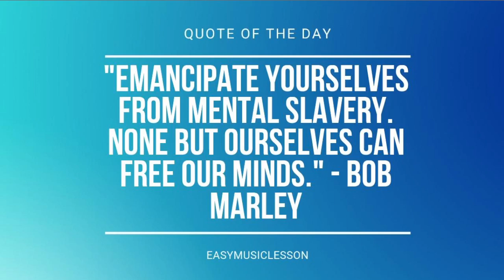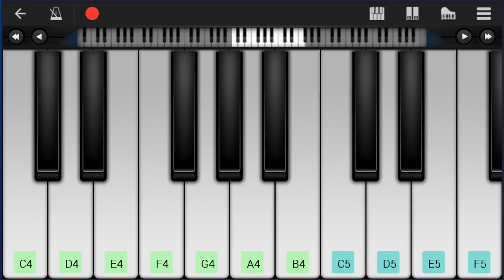How to play All Out Of Fight by PINK on Mobile Piano (Tutorial)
Comment and let us know how the videos have helped you. It keeps us going! :)The easiest way to learn how to play All Out Of Fight by PINK on the mobile piano. It's a mobile piano tutorial for All Out Of Fight by PINK.

EasyMusicLesson teaches you to play the your favorite instrument, through easy and simple animation so that you too can learn how to play All Out Of Fight by PINK on the mobile piano easily. A mobile piano tutorial with visual animation graphic.

Chords of Piano arrangement:
C Maj   D Min   Bb Maj   C Maj   C Maj   Bb Maj   F Maj   C Maj
D Min   Bb Maj   F Maj   C Maj   D Min   Bb Maj   C Maj   D Min
Bb Maj   C Maj   C Maj   Bb Maj   F Maj   C Maj   D Min   Bb Maj
F Maj   C Maj   D Min   Bb Maj   D Min   C Maj   F Maj   G Min
Bb Maj   D Min   C Maj   F Maj   G Min   Bb Maj   F Maj   C Maj
D Min   Bb Maj

Melody notes of Piano:
F4 E4 F4 F4 E4 F4   F4 E4 F4   F4 F4 A4   F4
E4 E4 D4 E4   E4 D4 E4   E4 E4 A4   E4   E4
F4 F4 E4 F4   F4 E4 F4   F4 F4 A4   F4
G4     G4     G4     G4   F4 A4
F4
G4     G4     G4     G4   F4
F4 G4 A4 G4 A4
C5   C5   C5 C5   F4
Bb4     A4     G4       F4 G4 A4 G4 A4
A4   A4   F4 Bb4   A4
D4     C4     F4       F4 G4 A4 G4 A4
C5   C5   C5 D5   C5
G4 G4 A4 G4 A4     G4 G4 A4 G4 F4
F4 E4
F4 F4 E4 F4   F4 E4 F4   F4   A4   F4
E4 E4 D4 E4   E4 D4 E4   E4   A4   E4   E4
F4 F4 E4 F4   F4 F4 C5   C5   C5   Bb4 A4 G4
G4 G4 G4   G4 G4 Bb4   Bb4 Bb4 Bb4   A4 G4 F4
F4 F4
A4     G4     F4             F4
F4
C5         F4 G4 A4 G4 A4
F4
F4       G4       A4       C5   D5
F4                     C4 F4
F4       G4       A4       C4   D4
A4 A4 A4   F4 Bb4   A4
C5       D5 F4 G4 A4 G4 A4